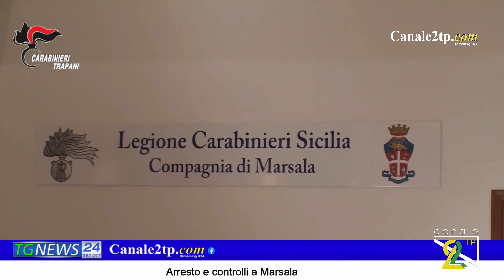Arresto e controlli a Marsala